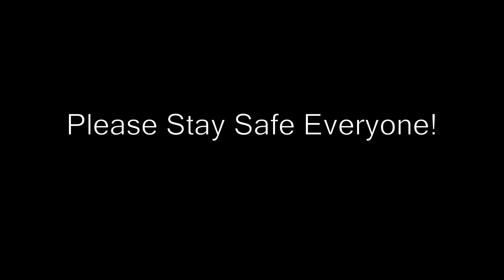Glamping in our Backyard - self isolation at its best during lockdown! Perth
Last night was our wedding anniversary.  We had a wonderful weekend planned at Rottnest Island, where we intended to go “glamping” in one of their new and exclusive beachside “tents”.
With the last few warm days left in Perth, we were hoping for bike rides, beach swims and off course, more photos with quokkas.

But alas, it’s a coronapocalypse and we are doing as told, self-isolating unless for work or supermarket runs.  We decided we could improvise and still have a wonderful anniversary celebration!  We have a home, a backyard and a tent - let’s have some fun and make our own glamping experience!

We hope you have a little laugh and join us on our little “escape”.

You seem nice! 🙂

About us:

We are Mike and Serina. We love travel, adventure and fitness. One of our most memorable adventures was climbing MtKinabalu in Sabah, Malaysia. Whilst there are travel restrictions in place, we have decided to take our hiking adventures local, exploring what Perth and Western Australia have to offer. Join us as we go for weekly hikes and share our adventures.

For those of you that have been following us for awhile, you will know that Serina was born in Malaysia and we both love spending time there, visiting friends and family and immersing ourselves in the culture. We hope to go back there as soon as we can, so Mike has been spending time learning how to speak Bahasa Melayu.

Kami adalah Mike dan Serina. Kami suka perjalanan, pengembaraan dan kecergasan. Salah satu pengembaraan kami yang paling berkesan ialah mendaki MtKinabalu di Sabah, Malaysia. Walaupun terdapat sekatan perjalanan, kami telah memutuskan untuk melakukan pengembaraan jalan kaki setempat, meneroka apa yang ditawarkan Perth dan Australia Barat. Sertailah kami semasa kami melakukan kenaikan mingguan dan berkongsi pengembaraan kami.

Bagi anda yang telah mengikuti kami sebentar, anda akan tahu bahawa Serina dilahirkan di Malaysia dan kami berdua suka menghabiskan masa di sana, melawat rakan dan keluarga dan melibatkan diri dalam budaya. Kami berharap dapat kembali ke sana secepat mungkin, jadi Mike telah meluangkan masa untuk belajar bertutur dalam Bahasa Melayu.

Terimah Kasih, jumpa lagi!